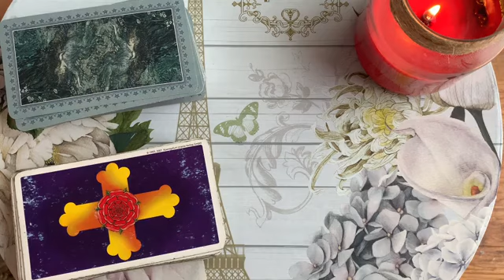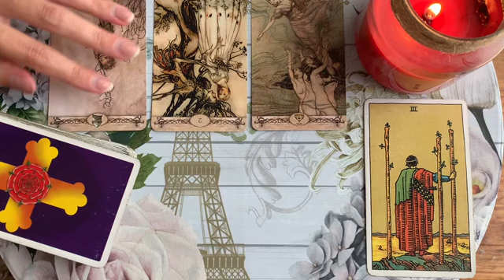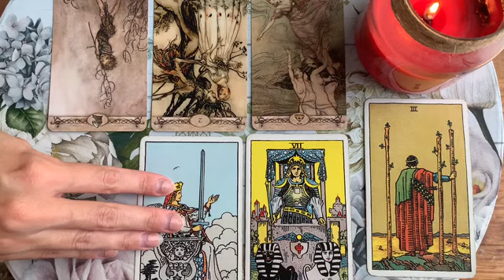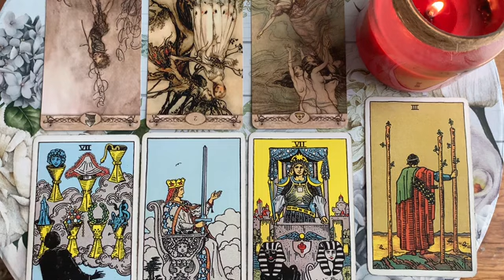LIBRA THIS IS WHAT WILL HAPPEN ON VALENTINE'S DAY 😻🌹🙈 12-18 FEBRUARY 2024 WEEKLY TAROT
♥️ 12-18 FEBRUARY 2024 WEEKLY TAROT